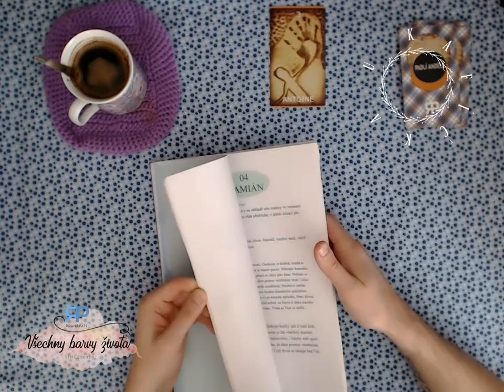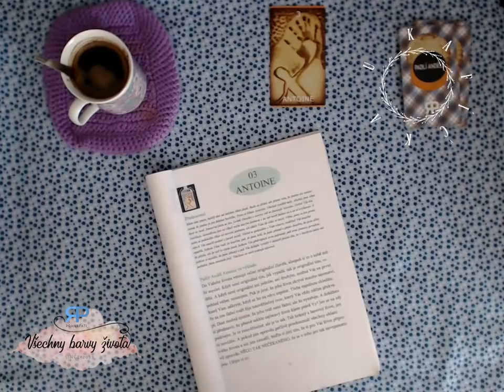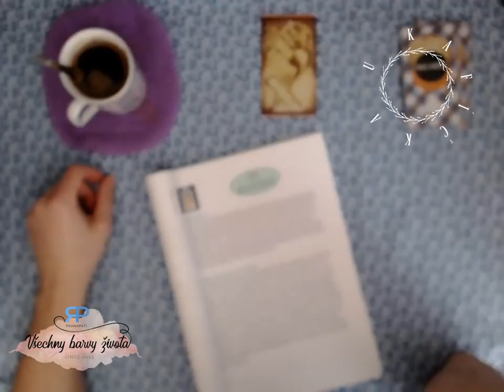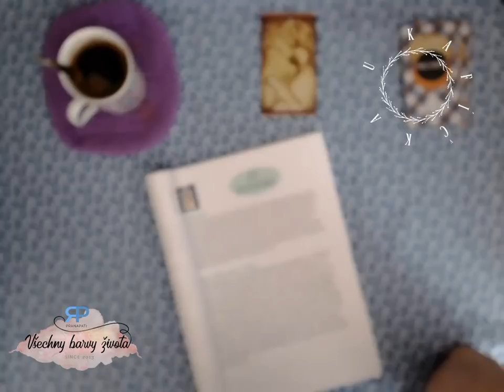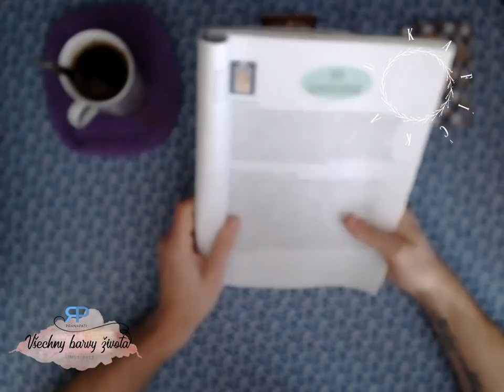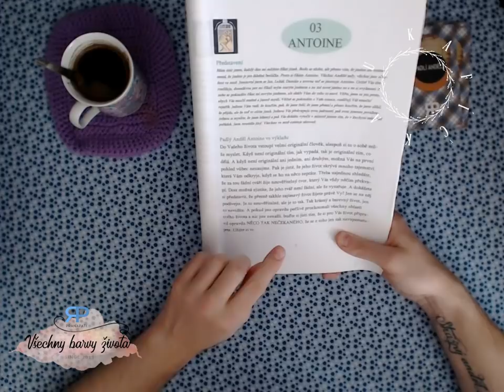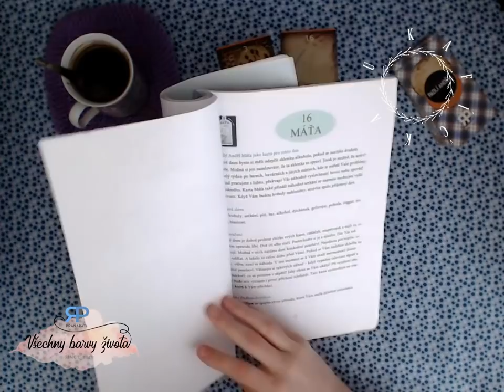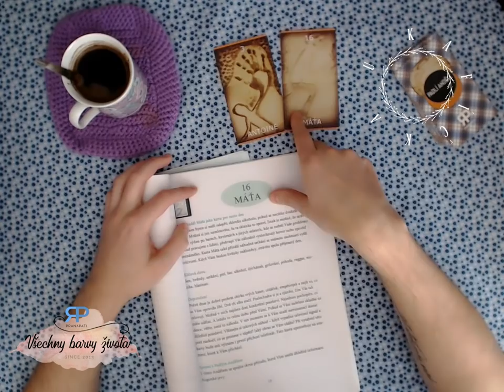U kafíčka #3.2 - pohodové věštění z karet (NADČASOVÝ VÝKLAD)